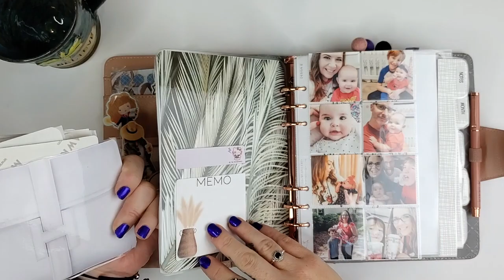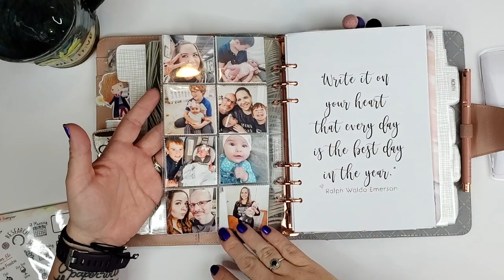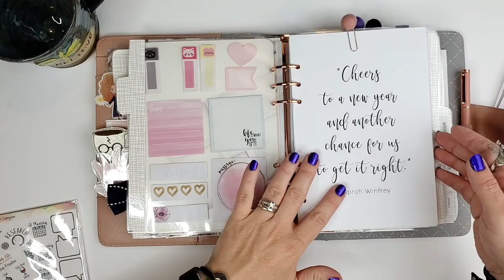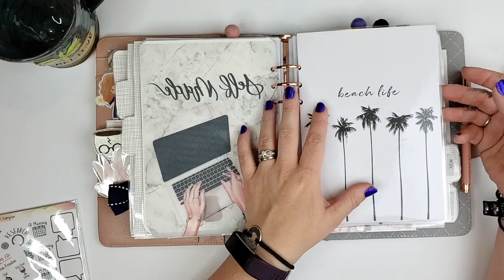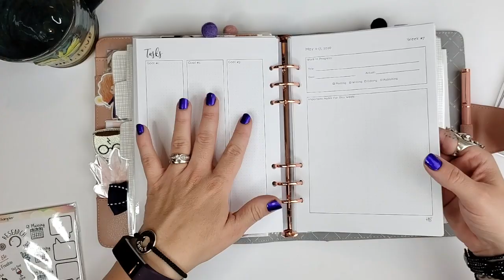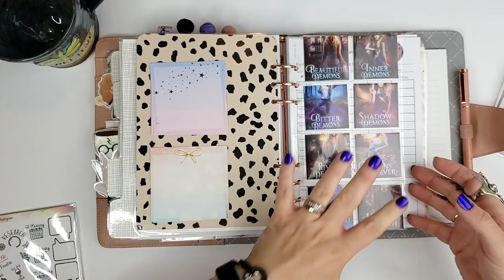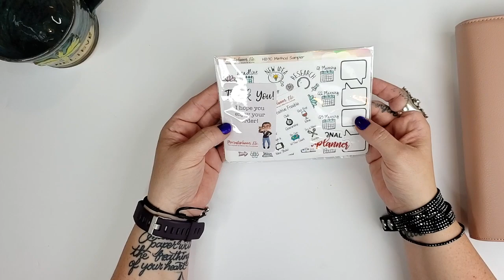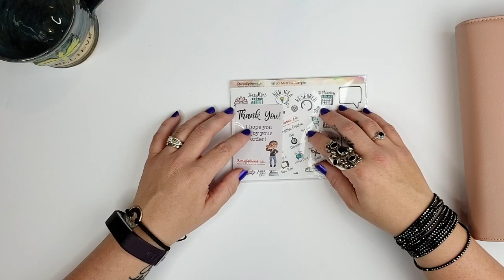Beautiful Kikki K A5 Rings Setup For May 2020 | Spring Planner Flipthrough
Welcome back for a flipthrough of my May A5 Rings Planner setup. It’s so pretty!!

🖤Buy HB90 Method Stickers at Procrastiplanner, Etc!!!

Hello Kitty Planner clip was a gift (thank you!) and came

(*These look to be currently sold out but you might be able to find them somewhere else!)

PomPom paperclips

🖤Join me LIVE Monday, Wednesday, and Friday at 4PM Eastern time each week as I read some of my original stories!🖤

🖤Visit me on Etsy to see my custom 90-Day planner, the HB90 Method. The Q2 Planners are up now. Also, my 2020 Goals Planner is now discounted!

🖤The HB90 Bootcamp is currently not open for enrollment.

🖤Publish and Thrive will reopen for enrollment in August.

Sarra Cannon
3642 Savannah Hwy